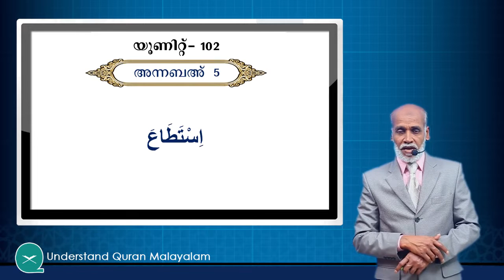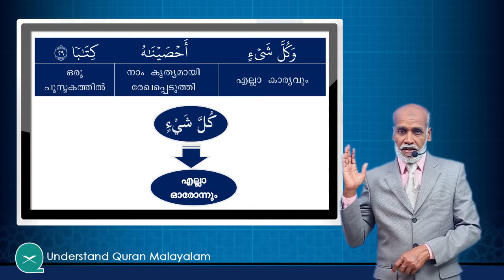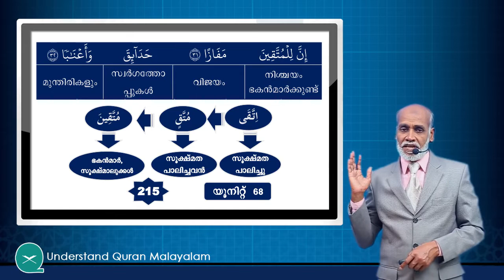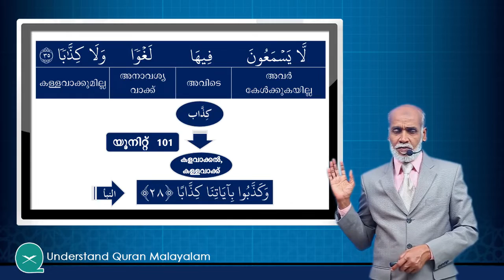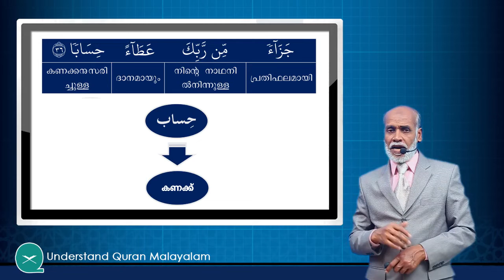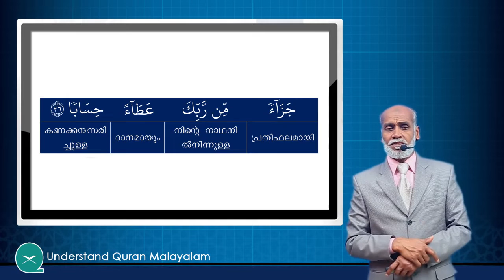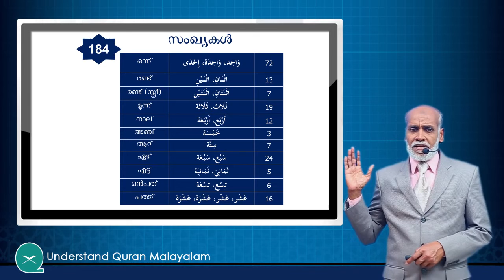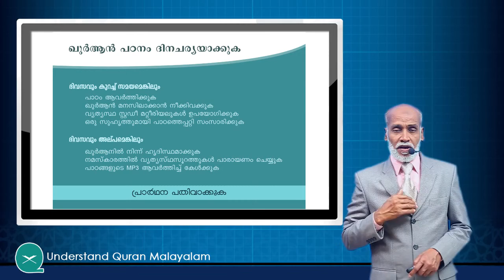102 AnnabaA 05